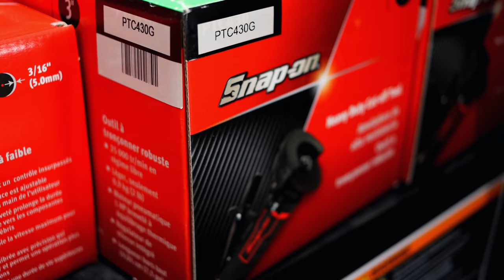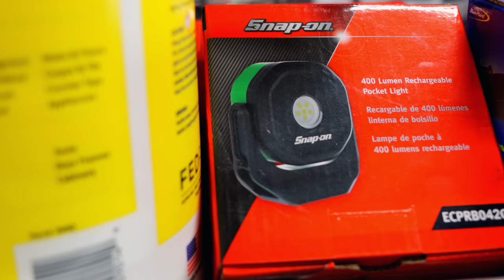Snap On: “Smoking Deal” On This Classic Series Toolbox and Tool Talk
Snap On Delivered A Fresh Looking Classic Series Toolbox And We Take A Look At It. Tool Talk On The Truck Wit Hamilton On Snap On Friday.

Lang Tools Master Feeler Gauges:

Knipex Cobra Pliers (some of my go to Pliers):

Koon Trucking
200 Davidson Dr.